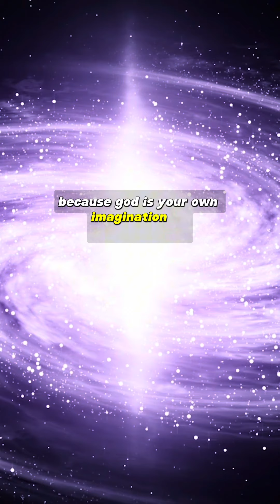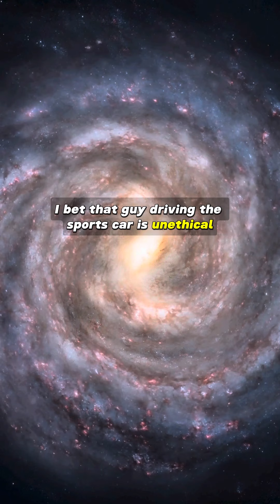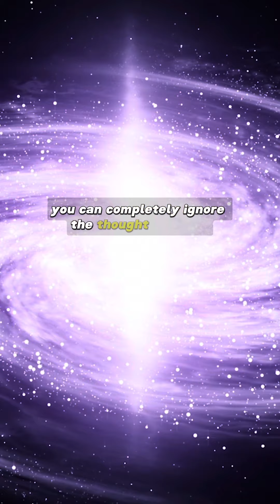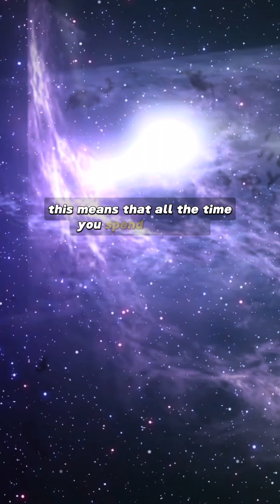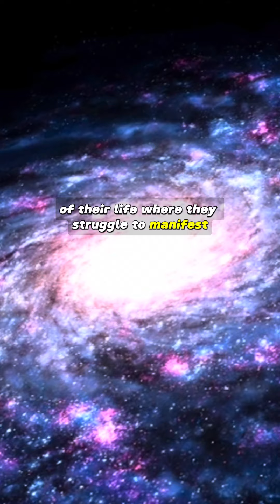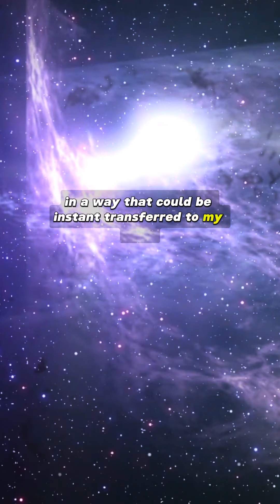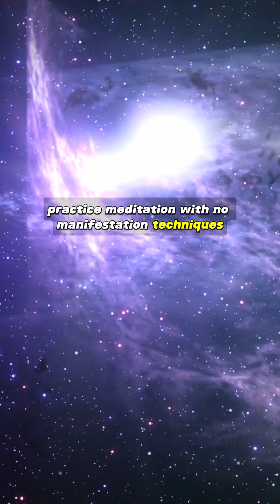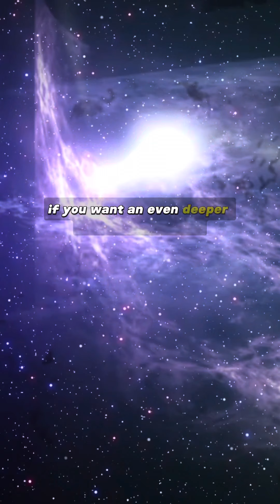The manifestation secret I wish I knew sooner.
My etsy store